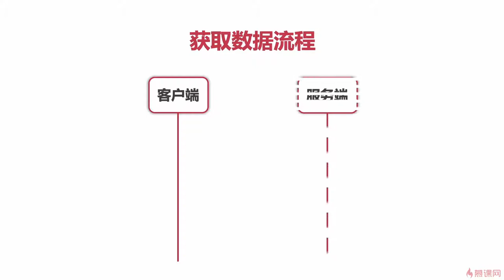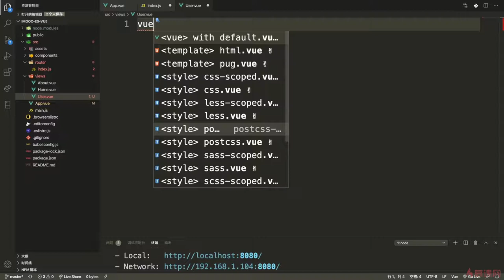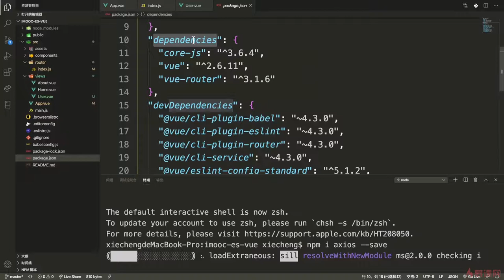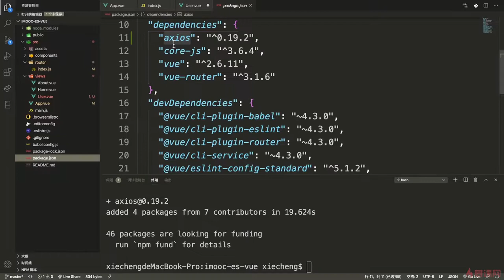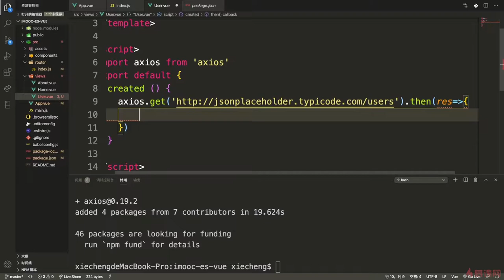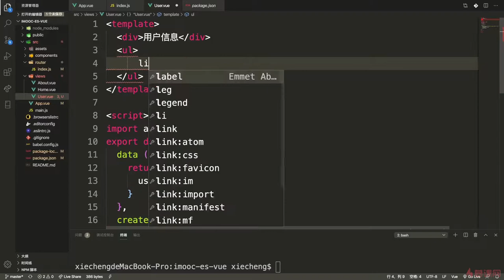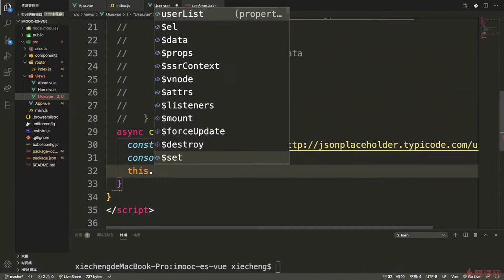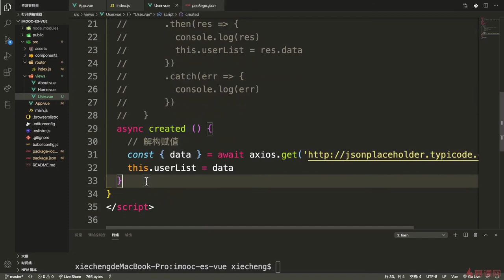10.2 获取用户信息列表｜ES新特性在Vue实战中的应用｜从ES6到ES11JS全版本JavaScript语法详解